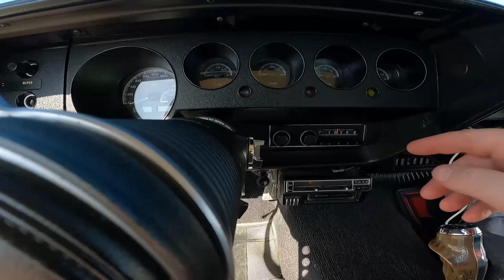ONE OWNER Plymouth Cuda!!!!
Al bought this car brand new in 1973 and still owns it to this day.  Thanks for the checking out the video and I hope you enjoy it.

0:00 Intro
1:07 Big Al
4:55 The Engine
10:15 Ann Wilson from Heart
11:52 Interior
15:06 Going for a Drive
24:08 Drone Footage